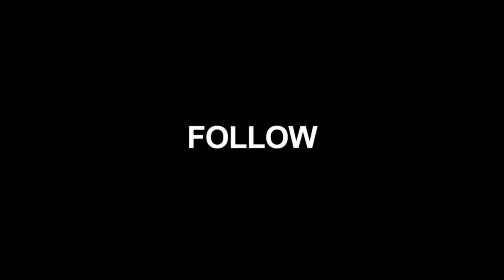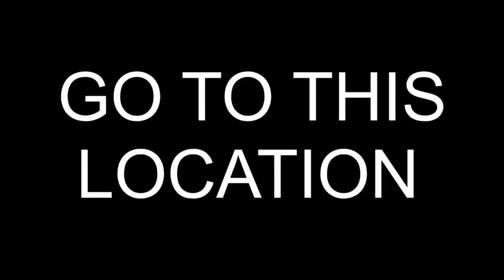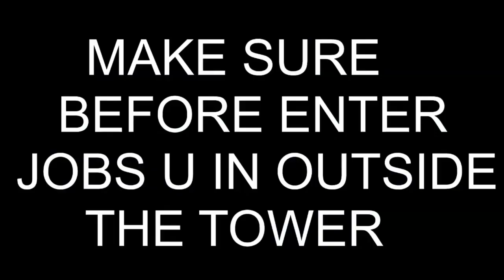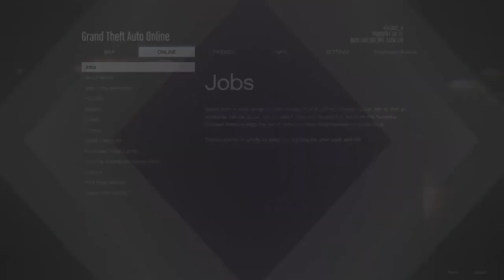GTA ONLINE - 2 WAYS *SOLO* FAST RP GLITCH (NO REQUIREMENTS) AFTER PATCH 1.53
BECOME A SUPPORTER OR DONATOR TO JOIN MODDED GTA ONLINE CREW!